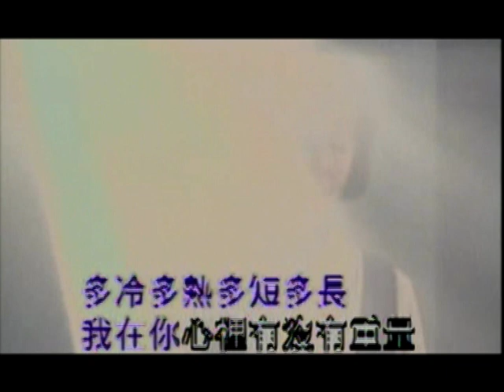我在你心里有沒有重量 蘇慧倫 Taiwan Chinese pop love song